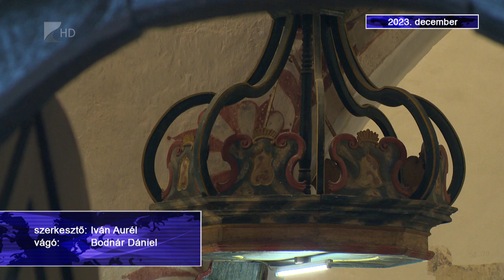2023.december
Az év eseményeit felvonultató sorozatunk utolsó, decemberi darabjához érkeztünk el. Nem panaszkodhattunk ebben a hónapban sem. Templomok újultak meg, utakat adtak át, óvoda alapkövét rakták le és cápák közé merült le a Mikulás.